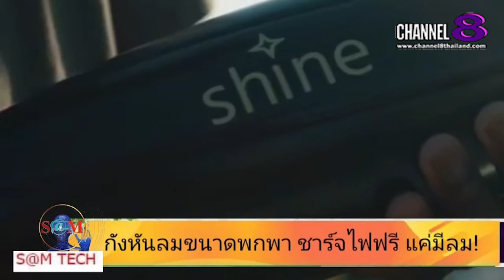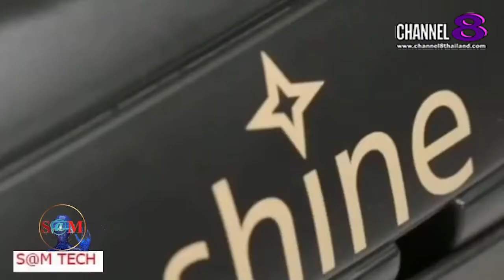TheSaMET!NEWS : ​"BREAKING​NEWS​ NEWS กังหันลมขนาดพกพา ชาร์จไฟฟรี แค่มีลม!"